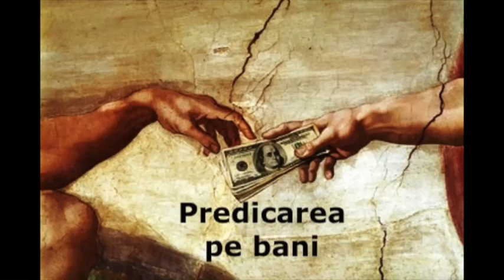Predicarea pe bani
Înregistrare din adunare 5 februarie 2023
Mica 3    min 0:00
Poporul Israel a fost o pildă și pentru
popoarele de astăzi și dintotdeauna                 min min 2:40
Nu are cum un obsedat de câștig să facă voia lui Dumnezeu       min 5:20
Pana mincinoasă a cărturarilor, originea talmudului, a datinii bătrânilor min 11:20
Traiul fără muncă este neorânduială                            min 15:15
Epidemia de proroci falși                                                min 18:15
Ce te poate învăța un om căruia îi dai bani să-ți predice ce-ți place?    min 19:25